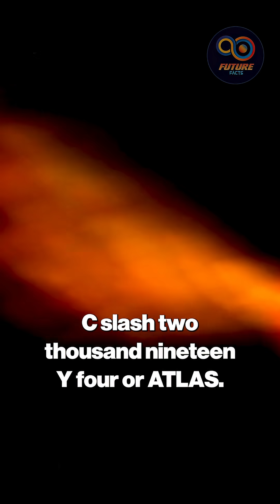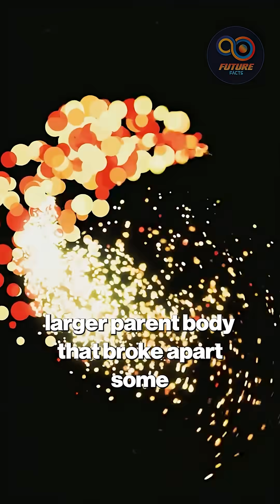Comet ATLAS: The Bright Promise That Shattered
It was supposed to outshine Venus, but instead, Comet ATLAS (C/2019 Y4) suddenly disintegrated — vanishing before our eyes. ☄️
Discovered in December 2019 by the Asteroid Terrestrial-impact Last Alert System, ATLAS was predicted to become one of the brightest comets in modern history. But by April 2020, it began to fade — and what the Hubble Space Telescope revealed shocked astronomers.

Led by Dr. Quanzhi Ye of the University of Maryland, scientists discovered that Comet ATLAS’s nucleus had shattered into over two dozen icy fragments, some no larger than a house. A second breakup occurred just days later. Even more mysteriously, its orbit matched that of the Great Comet of 1844, suggesting both may be remnants of a massive parent comet that fragmented 5,000 years ago.

Join us as we explore the rise and fall of Comet ATLAS, its haunting connection to the past, and what it teaches us about the fragile nature of interstellar visitors.